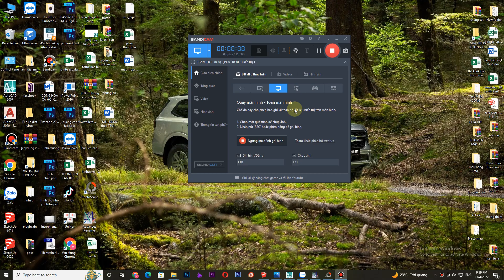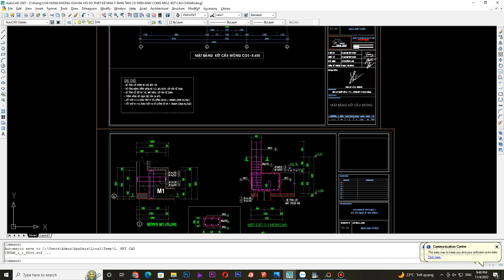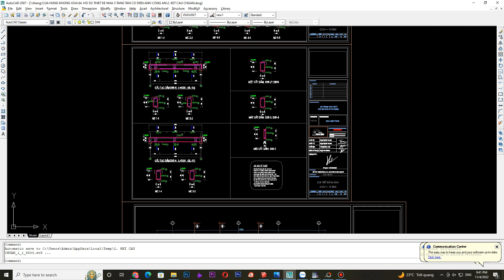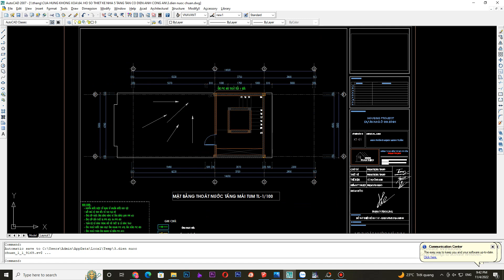Mua bán bản vẽ thiết kế nhà 5 tầng mặt tiền 5m full autocad tân cổ điển.